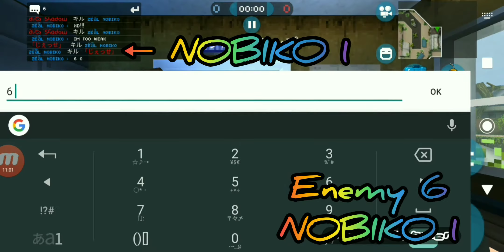じぇっせ and shadow My little brother 😁💓